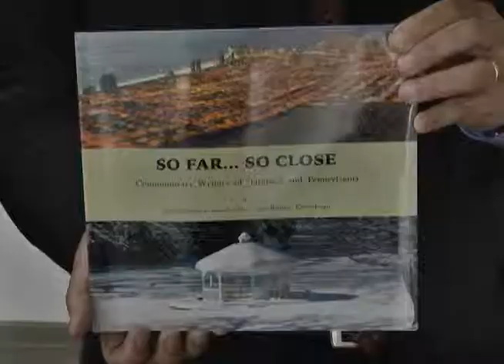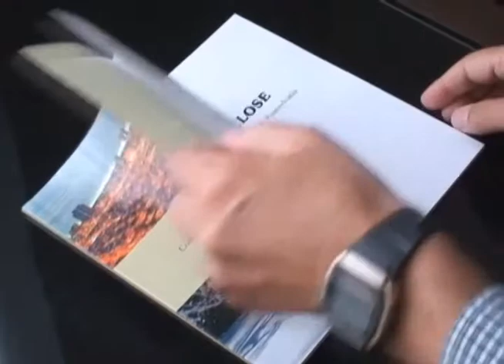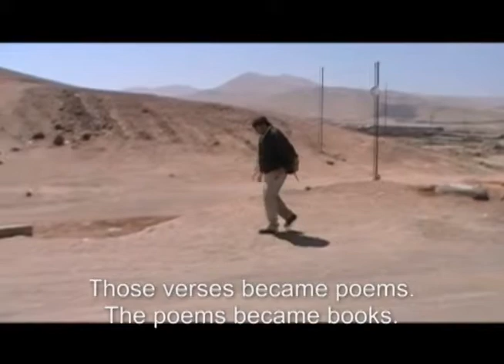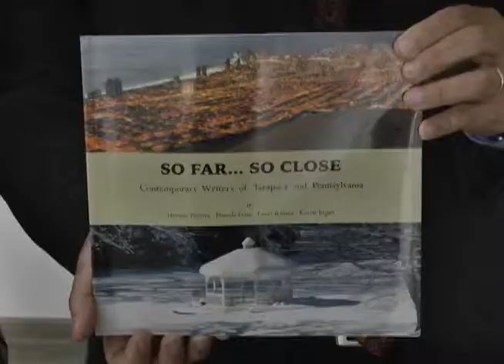LIBRO DE ESCRITORES DE TARAPACA Y PENSILVANA SERA PRESENTADO EN EE.UU.